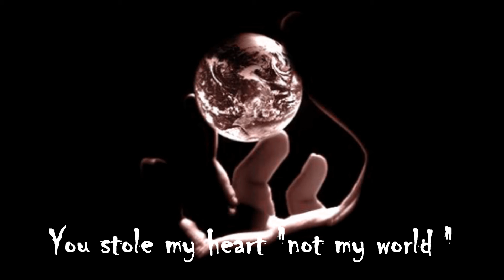Chicco Piani " You Want My Future "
Voice and Harmonica * Chicco Piani *
 BelzeBlues Video Productions